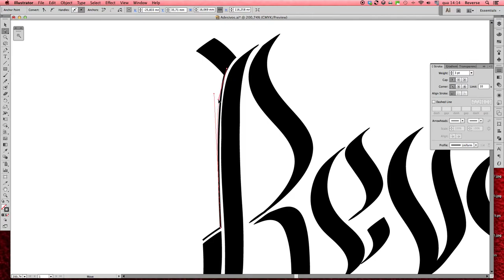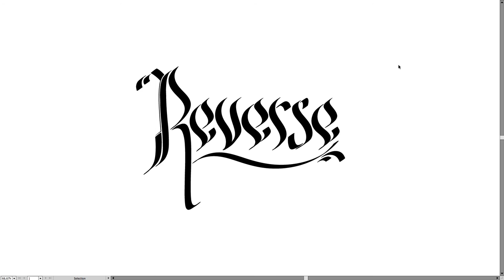Caligrafia Digital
Caligrafia/lettering digital em freehand usando uma tablet wacon intuos. Estudo de Caligrafia Flat Pen.

Artista: Akua Naru